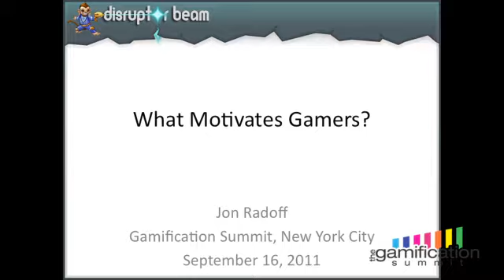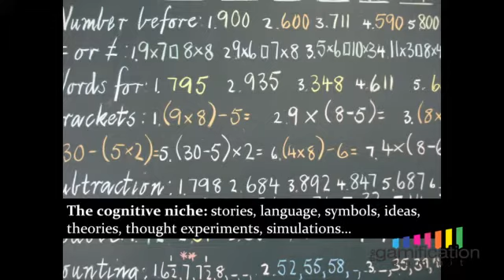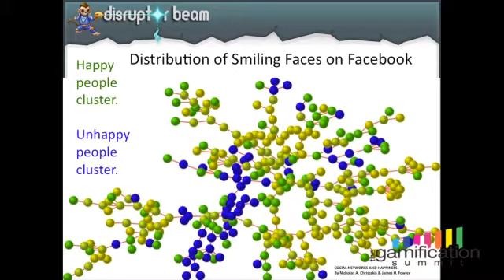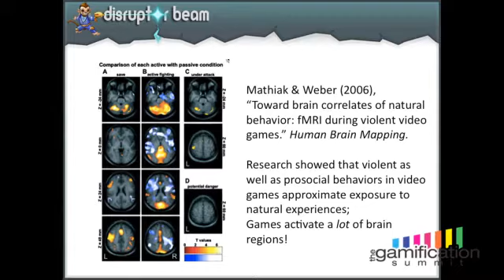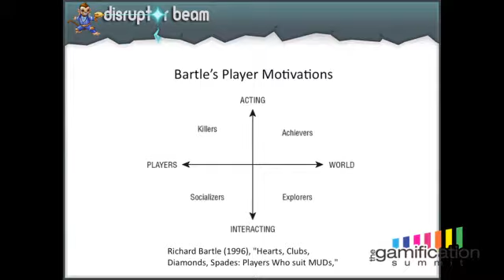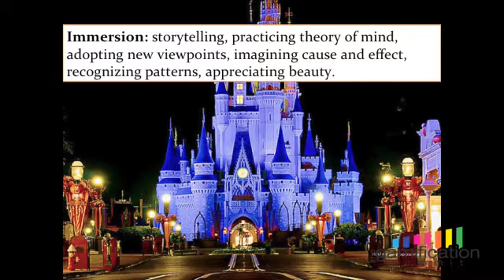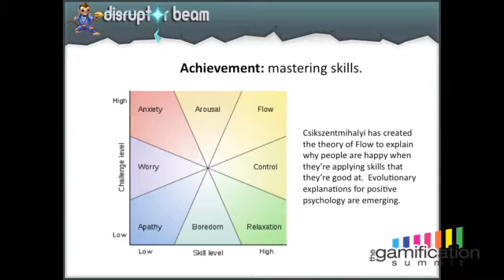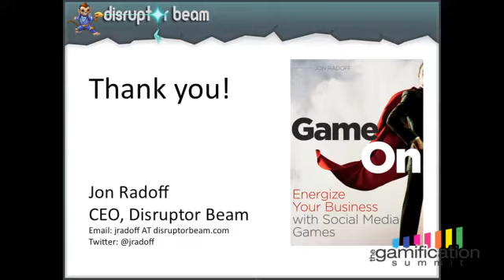GSummit NYC 2011: Jon Radoff - Designing for User Motivation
Designing for User Motivation: Understanding the Four Quadrants & How They Affect Your Product Design by Jon Radoff, CEO of Disruptor Beam

Growing out of lessons learned in the recently released book, Game On: Energize Your Business with Social Media Games, author Jon Radoff shares his extensive experience in bringing game design to business. Adapted from Bartle, the four quadrants--immersion, achievement, cooperation and competition--shape how players interact with a game, and also come into play in how consumers engage with a company. Jon Radoff shares his experience in this Design Intensive.